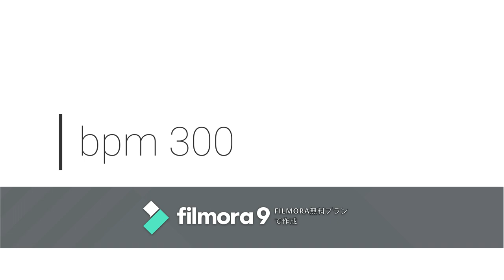Vinnie Colaiuta style drum solo. Basics, application, practice.Part 3.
It is Stiking patterns series of Gary Chaffee secondary to the last time.
The procedure is RLrrll RlRlrr,LRllrr LRllrr.
The procedure of the application is RLFFFF, RLRLFF.I used many 5c, 7e of the Technique patterns book of Gary Chaffee after two measures.As it was long, I stopped it on the way.
5c[RlRll].7e[RlRlRll].
It is only the pattern that I have heard somewhere when I play.
Since I have many questions, I will upload a foot-focused video next time.

Vinnie Colaiuta style drum solo. Basics, .Part 1.
application, practice.

Vinnie Colaiuta style drum solo. Basics, application, practice.Part 2

Vinnie Colaiuta style drum solo. Basics, application, practice.Part 4.

今回もGary ChaffeeのStiking patternsです。
 手順はRLrrll RlRlrr,LRllrr LRllrr.手順はです。
最後のパターンの2小節以降はGary Chaffeeの本Technique patternsの中の5cと7eを多用しました。手順5c[RlRll].7e[RlRlRll]。長くなったので途中で切りました。どちらかというと、この辺はVinnie Colaiutaというよりも Steve Smithに近いと思います。

質問が多かったので、次回から足を中心とした動画をアップロードします。